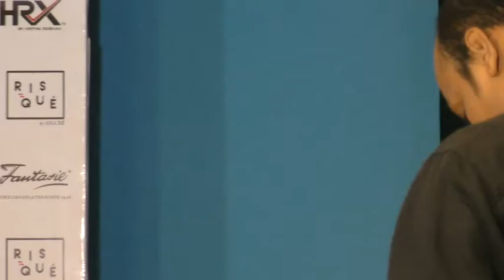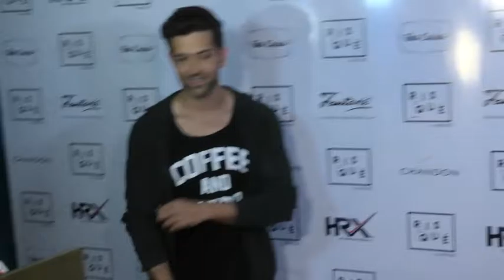RISQUE BY ANA DE BLOG LAUNCH BY HRITHIK ROSHAN 01